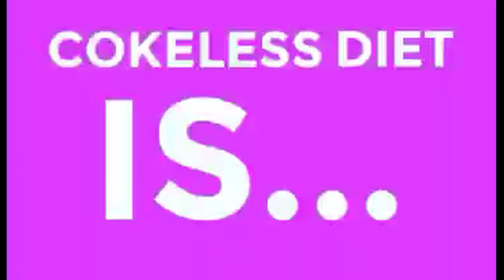My Sister Teaches Me My First Ever TikTok!!!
A fun little vlog I put together. Taking pics, tiktoks, and recording with my new vlogging (tripod, mic, light) setup. Hope everyone enjoyed don't for get to sub sub sub.